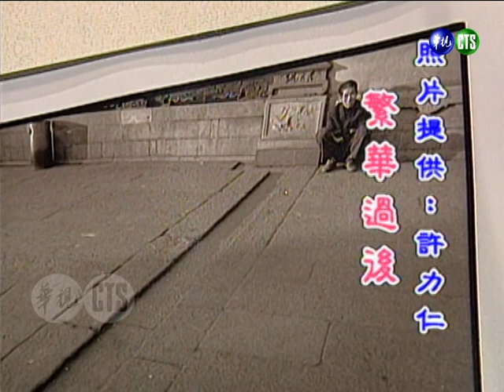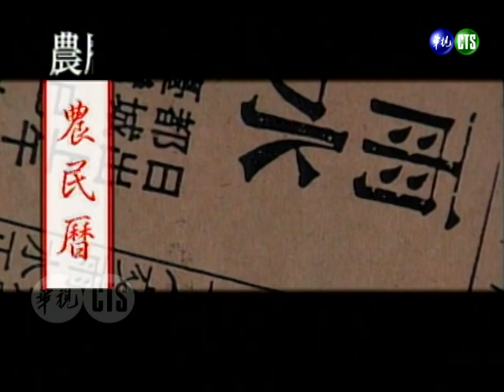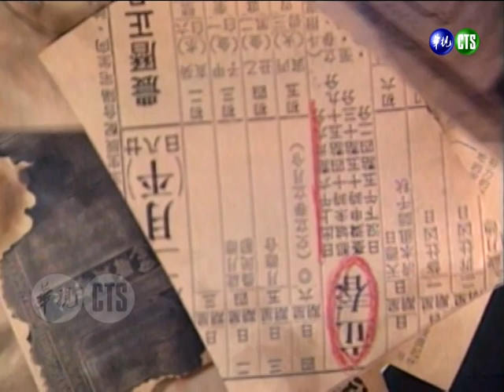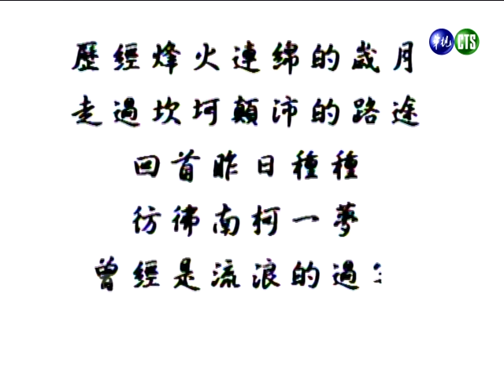【今宵花月夜】第154集｜費玉清 金燕（我的心裡沒有他／親愛的貝比多／白鴿寄情／兩條路上）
民國84年11月2日播出第154集，特別來賓：金燕、張冰玉。

▶金燕唱《我的心裡沒有他》
▶金燕唱《親愛的貝比多》
▶金燕唱《白鴿寄情》
▶金燕唱《兩條路上》

【今宵花月夜】第24集｜費玉清 青山 吳靜嫻 飛行岩（尋夢園／梭羅河之戀／淚的小花／蘇州夜曲／等待著妳）
【今宵花月夜】第37集｜費玉清 文夏 文香 蔡秋鳳（黃昏的故鄉／新娘悲歌／戀歌／一步一腳印）
【今宵花月夜】第111集｜費玉清 趙曉君 張克帆（情鎖／夢與詩／大江東去／深深愛著妳）